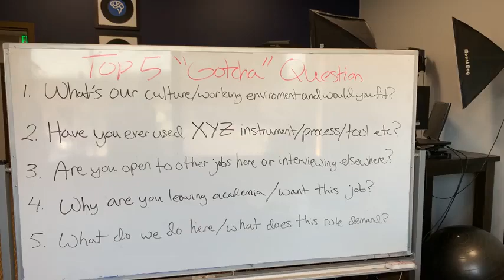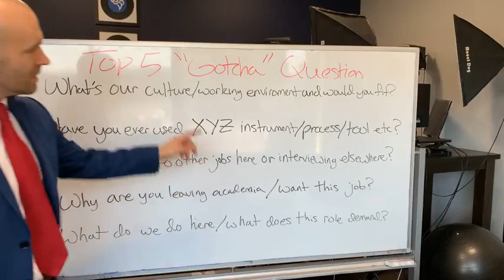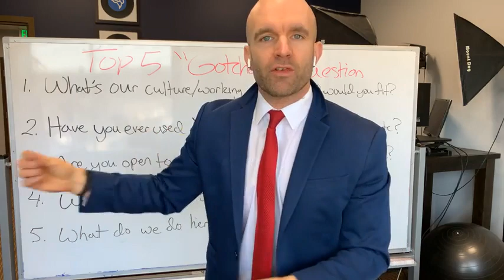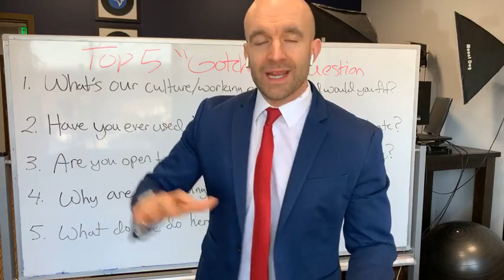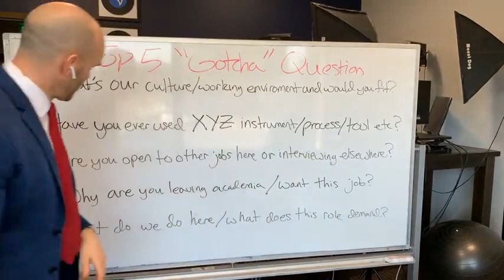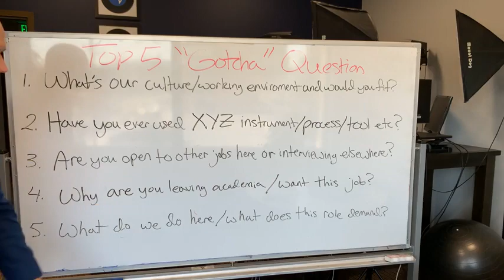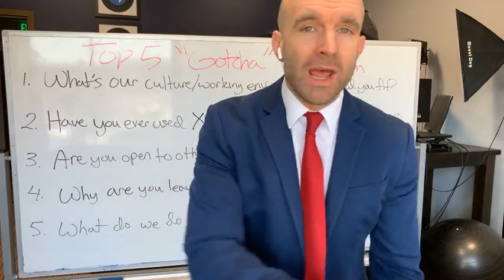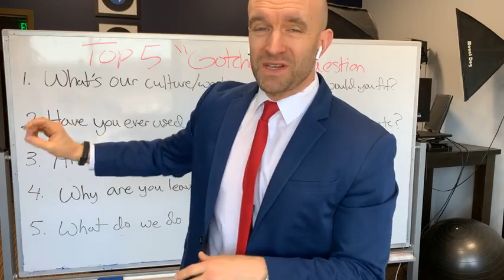✋🏽TOP 5 “GOTCHA” QUESTIONS PHDS ARE ASKED ON INDUSTRY INTERVIEWS 🙋🏾‍♀️❓